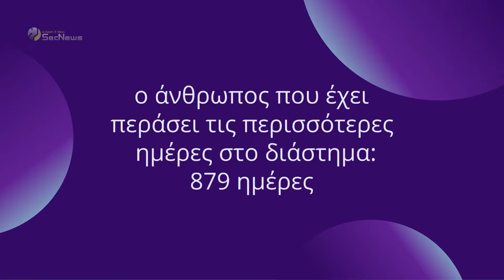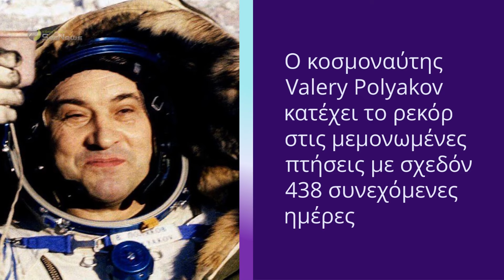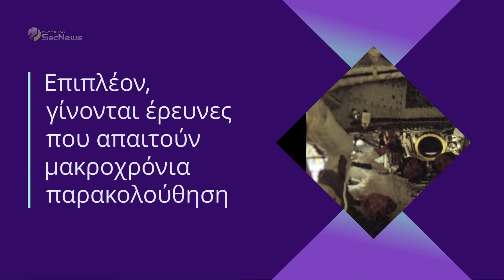Oleg Kononenko: 879 ημέρες στο διάστημα και συνεχίζει!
Το Σαββατοκύριακο, ο Ρώσος κοσμοναύτης Oleg Kononenko έσπασε το ρεκόρ των διαστημικών ταξιδιών, αφού έχει περάσει 879 ημέρες ημέρες στο διάστημα και συνεχίζει!

Το προηγούμενο ρεκόρ ήταν 878 ημέρες, 11 ώρες και 30 λεπτά και το κατείχε ο συμπατριώτης του Gennady Padalka.

00:00 Εισαγωγή
00:22 Προηγούμενο ρεκόρ
00:31 Oleg Kononenko - 879 ημέρες στο διάστημα
00:51 Επιτεύγματα άλλων κοσμοναυτών
01:34 Expedition 70 και ISS
01:59 ISS και επιστημονική έρευνα